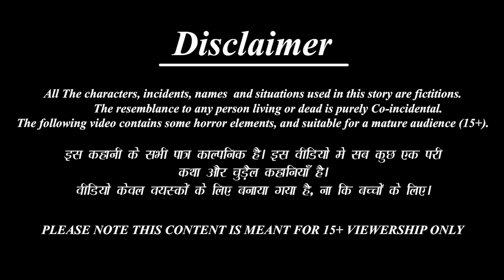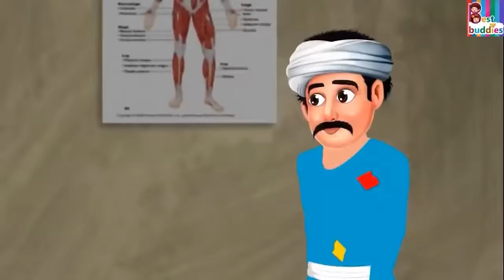Yumraj o Devi maa | Bangla Stories | Bangla Moral Story | Bangla Golpo | Jadur Golpo | Bengali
►Lalchi Bahne-

►Khooni Dracula-

►Jadui Thaila-

►যাদু চপ্পল-

►জাদুকরী অভিশাপ -

 • Horror Kahaniya- ...

New content is uploaded twice a week. We are trying to build our existence which is impossible without your kind support and extreme love so we are always happy to hear from you on how we can improve and what you'd like to see in the pipeline!